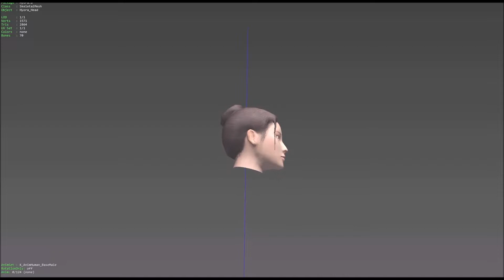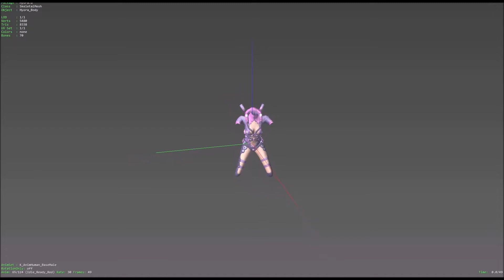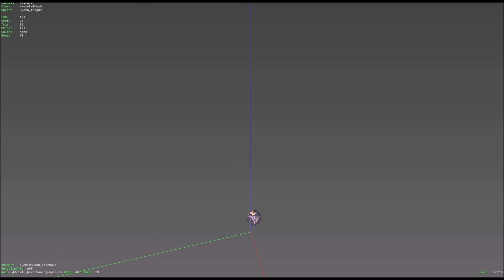hyora [modular mesh] for 'ut99' - unreal engine [1] - actorx update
today's lesson: any unreal engine, can use any mesh
hyora for ut99 - unreal engine [1] - actorx update